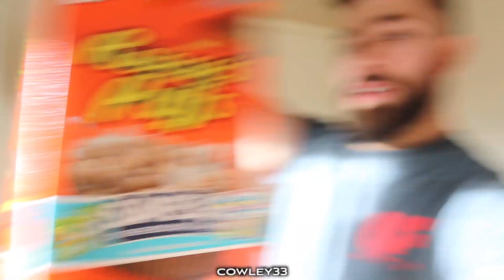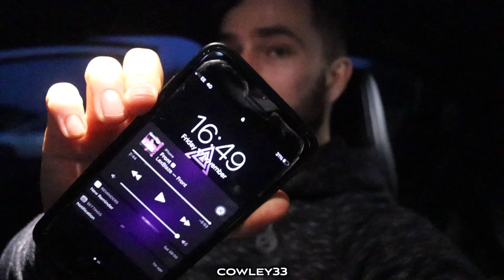The BEST Pre Workout Combo You've Never Tried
I was lucky enough to be gifted some excelsior pre workout to try by two guys I managed to film:

They popped a scoop of excelsior in each of the two cups you'll see in the video.
Day one I completely forgot at the time, but I was actually drinking monster while I edited... then too the pre workout when I went to the gym.

Day two I stepped things up and took the excelsior on route to the gym and then once I got there I had total war as well. I must say, I don't recommend trying a load of different pre workouts together, as some people may not tolerate it as well as i seem to be able to!

Throwing in some physique updates to track what I look like after certain time scales and what my habits are while I do so.

aannddd then its back to food.. i just cannot stop putting it away! I am on the 'sea food diet' - i see food and i eat it haha.

and if you would like to stay up to date more frequently, take a look at my instagram: @cowley33